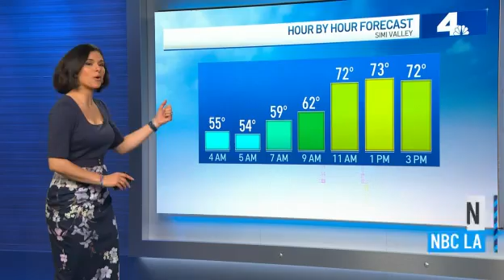Let Me Explain: Why Does The Temperature Drop When The Sun Rises? | NBCLA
Meteorologist Belen De Leon explains why the temperature actually drops when the sun rises.

About NBCLA